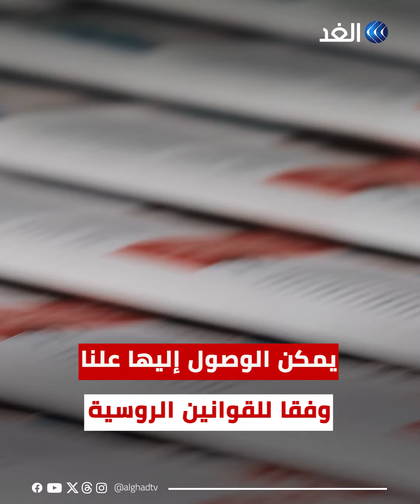من هو الجاسوس الروسي المتهم بنقل معلومات حساسة إلى واشنطن؟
اتهام موظف قنصلي.. والتحقيق مع دبلوماسيين أميركيين..
ماذا يحدث في الحرب الدبلوماسية بين موسكو وواشنطن؟